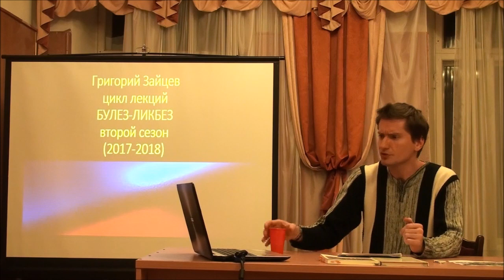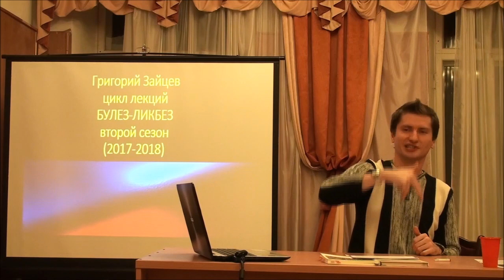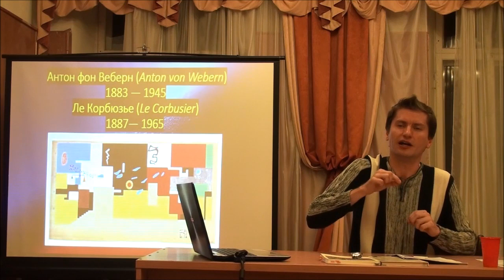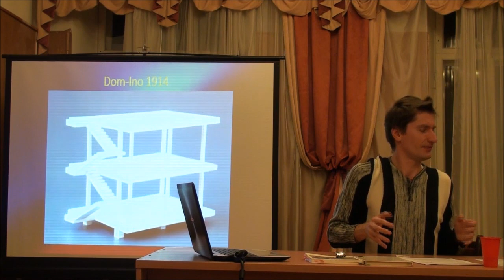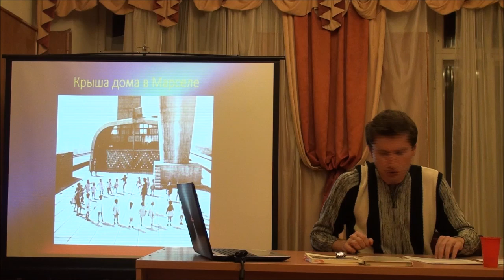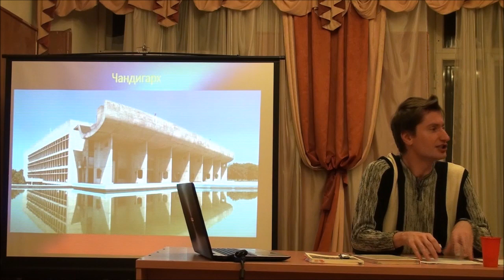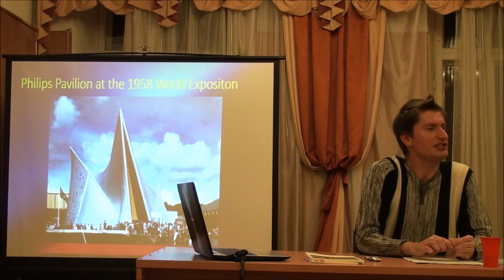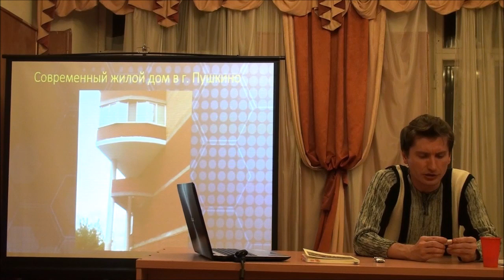Г. Зайцев "Булез-Ликбез" второй сезон - лекция 1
"Антон фон Веберн и Ле Корбюзье: два портрета одной эпохи".